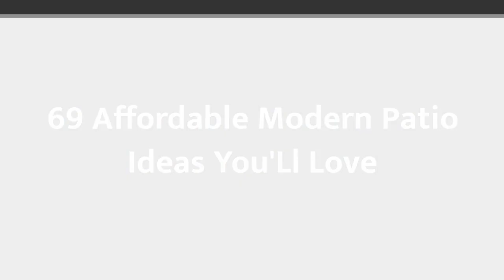75 Affordable Modern Patio Design Ideas You'll Love ⭐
Browse modern patio pictures. Discover new modern patio ideas, decor and layouts to guide your outdoor remodel.

0:00:00 - Intro
0:00:12 - Affordable Modern Patio Design Ideas You'll Love: Inspirations 1 to 25
0:03:01 - Affordable Modern Patio Design Ideas You'll Love: Inspirations 26 to 50
0:06:02 - Affordable Modern Patio Design Ideas You'll Love: Inspirations 51 to 75

Hey hello!